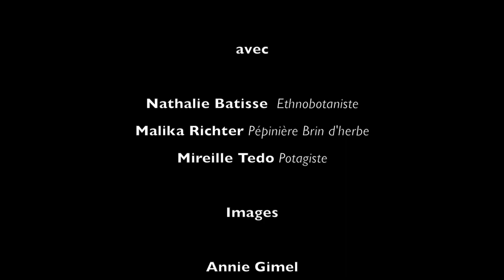La médiathèque des savoirs botanique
C'est le printemps, fleurs arbustes et plantes s'éveillent, ethnobotanistes, potagistes et pépiniéristes aussi pour ce plateau consacré aux plantes...